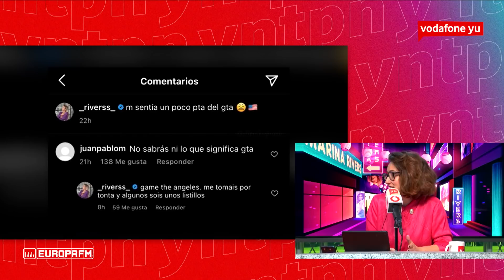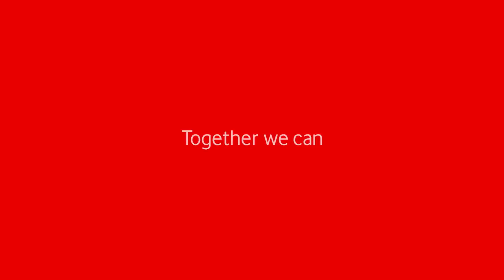📳 MARINA RIVERS: "SE HACEN ORGÍAS en los CONCURSOS de DEBATE"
Que pereza hacer una orgía y luego ponerte a debatir con gente.